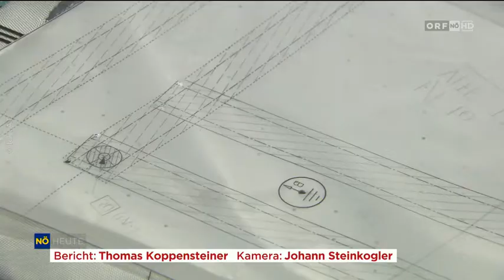Niederösterreich heute Weltraumproduktionen aus NÖ 0468639764